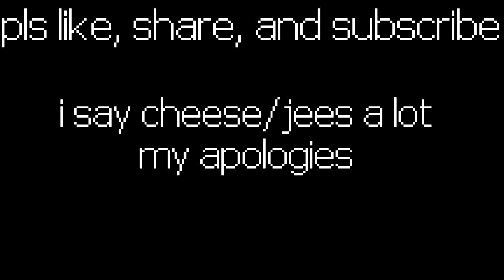How to Get Out of Jail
self-explanatory

Thank God for NCS